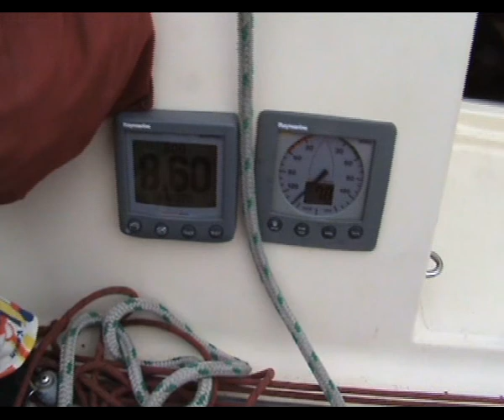Summer Cruise MPEG4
Our Summer Sailing Cruise this year to us from Portsmouth to Alderney, then on St Peter Port, Guernsey for a few lazy days before visiting Sark and making our way home. This is Leisure Sailing at its best, spending time and having fun on the water and visiting Ports of call.